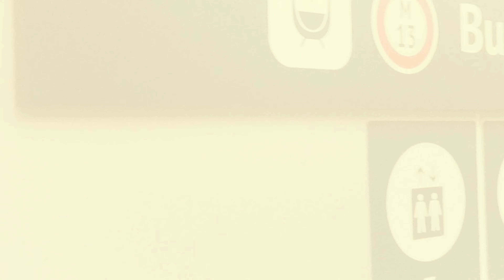Journey Through Stunning Landscapes A Travel Adve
Journey Through Stunning Landscapes: A Travel Adventure